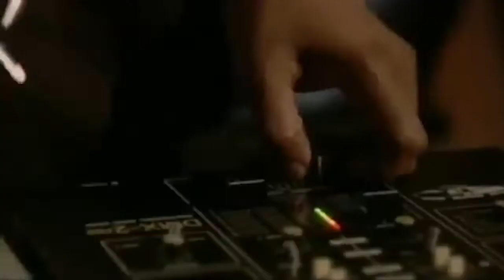Noise Hop - Video Essay